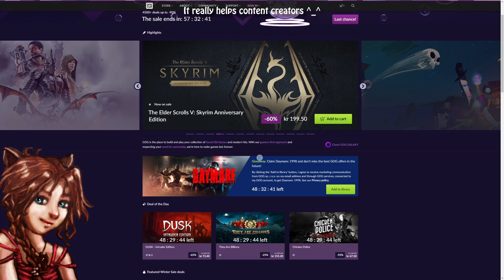⭐Free Game, "Daymare" 👻 🔥 Claim it now before it's too late! 🔥Hurry on this one!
😊 If you haven't signed up yet to LBRY/Odysee and want to earn some free crypto (LBC) 😀 You can use the invite link below, and we both get LBC from it.
Also, you earn by viewing a video occasionally, and at the same time you automatically help the people you view content from also with earning. Win/Win!
(Ask me about it in the discord channel below if you wish)

BTC: bc1q0j7fjtlfpctdps4u60t7qu5t8dc46rngdtdffq
ETH or LK: 0x9154Ba3799f2640e67B07F779F66B6d97aBEA2a2
ADA: addr1qyzp9usm79nz89l8tkq70vh4wr0ejxt2g9apecjsq0ce5ksyztephutxywt7whvpu7e02uxlnyvk5st6rn39qql3nfdq42mek7